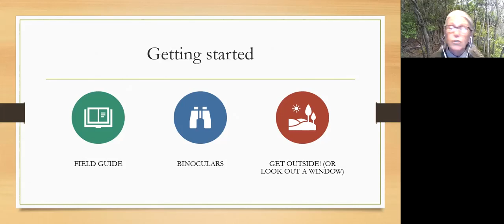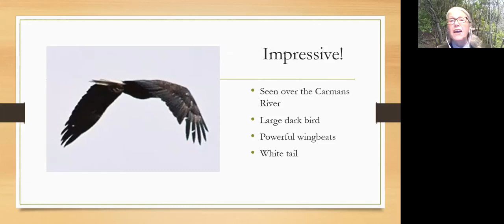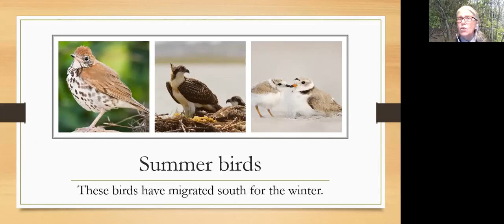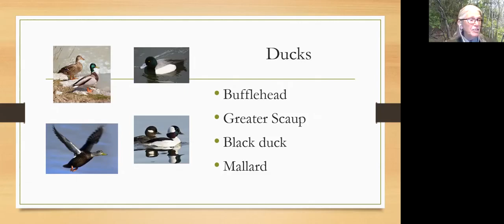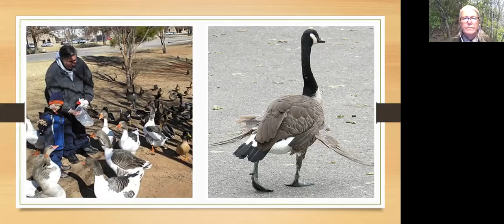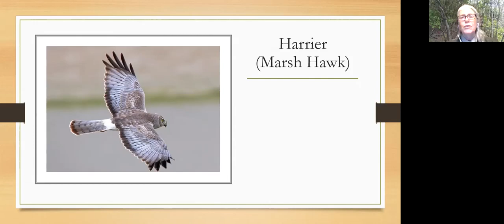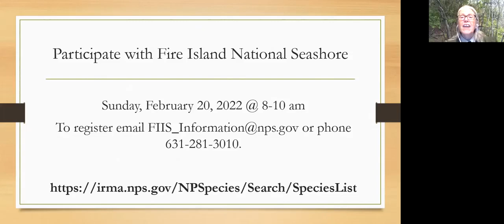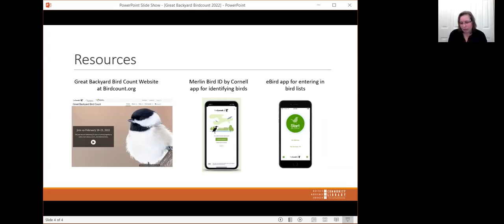Winter Birding on Fire Island and in Your Backyard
Do you love birds? Join a park ranger to learn the basics of birding and bird identification on Fire Island and in your own backyard.